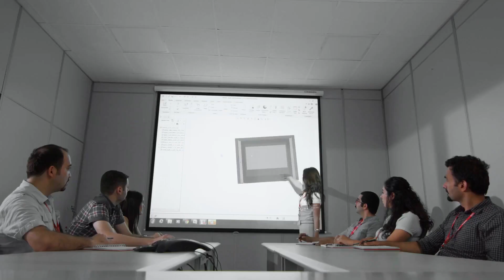ATO Başkanı Gürsel BARAN'ın Ramazan Bayramı Mesajı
Sosyal mesafemizi korusak da gönüllerimizin bir olduğu, rahmet ve şefkatle dolu mübarek Ramazan Bayramınızı kutlar, sağlık, mutluluk ve huzur dilerim.
Gürsel BARAN
Ankara Ticaret Odası
Yönetim Kurulu Başkanı